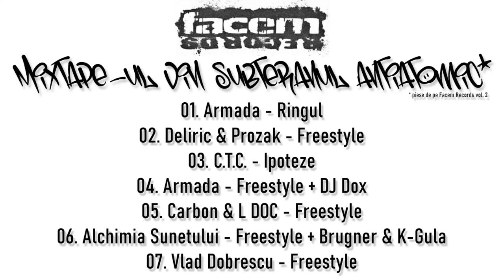Facem Records 2 - Mixtape-ul DIN SUBTERANUL ANTIATOMIC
Un mixtape dintr-un loc unde izvorăște doar lavă iar viața nu există decât prin microfon: Mixtape-ul „DIN SUBTERANUL ANTIATOMIC” *

*cu piesele membrilor Facem Records de pe compilația DJ PAUL & Vlad Dobrescu - Facem Records vol. 2 - fan made